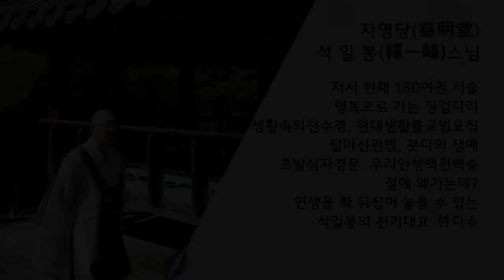행복동행 제104회... ‘키케로’의 인간이 극복해야 할 결점...